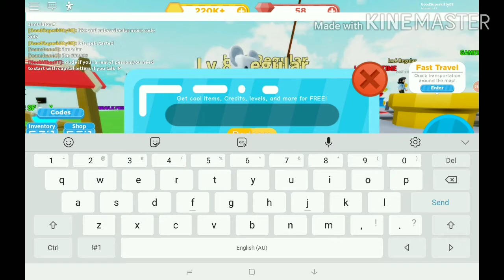Codes In Ragdoll Simulator 2 April 2020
Hi Guys These Are Working Codes In Ragdoll Simulator 2 April 2020